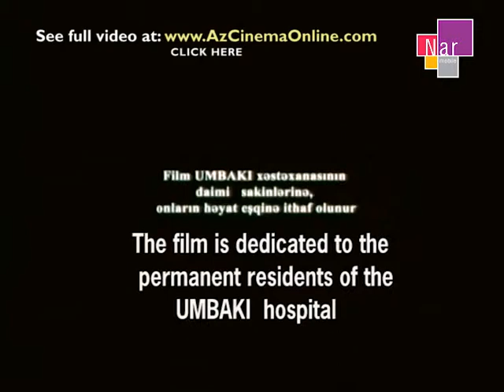The Doomed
The film is about calling people to destroy columns between sufferers of fragment sickness and healthy society, at least to help these people, and not to be afraid of them. The movie shows that these minorities can be not to be isolated from the society. Their treatment is possible in some times.